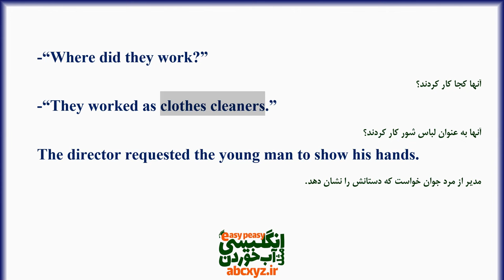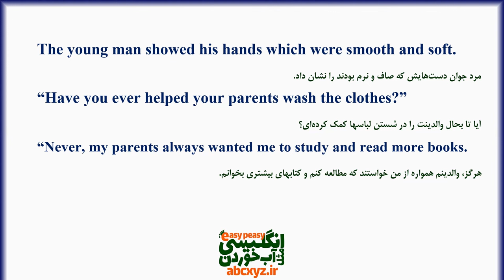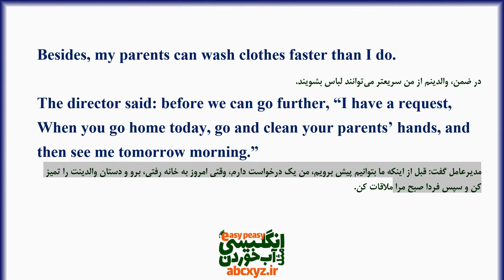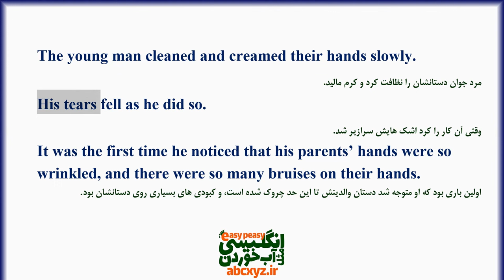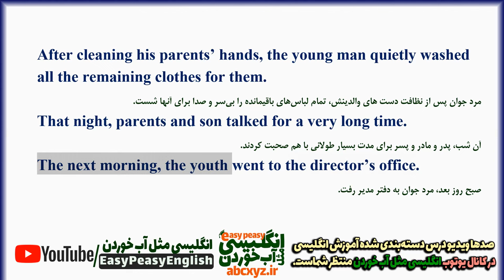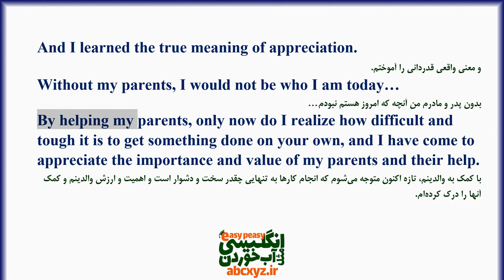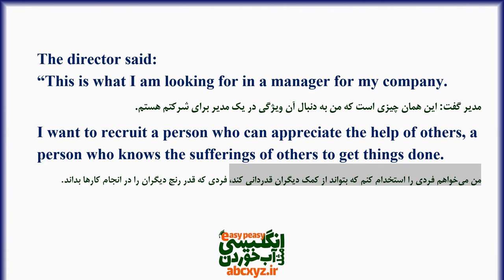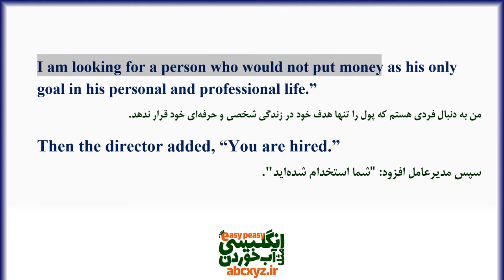یادگیری انگلیسی با داستان مرد جوان و شغل مدیریتی با تلفظ و ترجمه فارسی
در این درس داستان انگلیسی با معنی فارسی برای یادگیری انگلیسی داریم به نام داستان آموزنده و جالب مرد جوان و شغل مدیریتی همراه با آموزش تشریحی تحلیلی. همانطور که میدانید یادگیری زبان دوم می‌ تواند یک دنیای جدید را به شما با ادبیات جدید نشان دهد و یکی از بهترین کارهایی است که می‌ توانید انجام دهید. توانایی خواندن داستان های کلاسیک به یک زبان دیگر در نسخه اورجینال و اصلی قطعاً می‌ تواند دیدگاه شما را نسبت به جهان اطراف و مهارت‌ های زبانی غنی تر و پر بارتر کند.
خواندن داستان به زبان انگلیسی یک روش عالی برای مطالعه به چند دلیل است. حال بیایید دلایل آن ها را بررسی کنیم که مطمئناً تا قبل از این به آن ها واقف نبودید.
1-با سرعت خودتان پیش می روید:
داستان خواندن یکی از آرامش بخش ترین راه ها برای یادگیری زبان انگلیسی است، زیرا می توانید میزان سرعت خود را برای به دست آوردن اطلاعات حین مطالعه کنترل کنید. می توانید دوباره بخوانید، قسمت هایی را نادیده بگیرید، در بعضی از قسمت ها متوقف شوید و هر جمله را بررسی کنید. زمانی که مهارت‌ های شنیداری را تمرین می کنید، کنترل کردن سرعت خواننده که انگلیسی صحبت می کند، کار سختی است.
2-پیشرفت سریع
اکثر کسانی که زبان انگلیسی را در سنین نوجوانی یا جوانی یاد می‌ گیرند، خواندن را یکی از آسان ترین راه ها بین چهار مهارت زبان انگلیسی می دانند و علت آن هم فقط کنترل سرعت نیست. شاید به این دلیل باشد که خواندن به زبان دوم می‌ تواند با خواندن به زبان اول سختی برابر داشته باشند. اگر یک کلمه را در یک جمله سخت در زبان دوم نمی شناسید، معمولاً می توانید از فضای داستان استفاده کنید و آن را حدس بزنید. این یک راه طبیعی برای شناختن کلمات جدید در هر زبانی است.
به کارگیری گرامر در جملات واقعی
آیا می دانید یکی از مزایای جذاب برای ارتقاء مهارت خواندن زبان انگلیسی چیست ؟ این که گرامر شما هم پیشرفت می‌ کند.